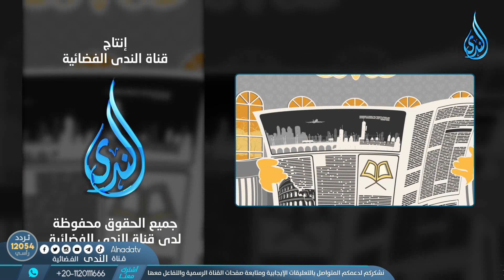الغرب وتصدير العنصرية | كلام جرايد | الدكتور حسام عقل | ح3